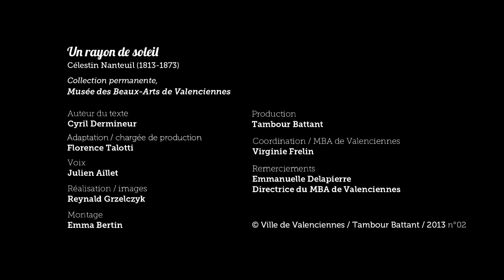Récits d'Arts n°02 - Un rayon de soleil, Célestin Nanteuil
Récits d'Arts nous fait découvrir une à une les richesses du Musée des Beaux-Arts de Valenciennes. Pour ce numéro 2 c'est une peinture de Célestin Nanteuil, Un rayon de soleil, qui nous est proposée.